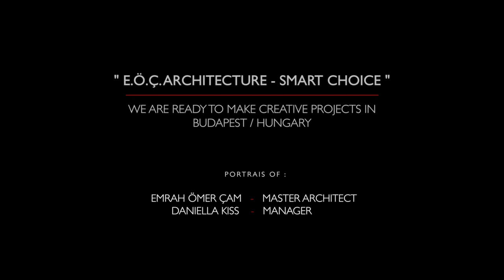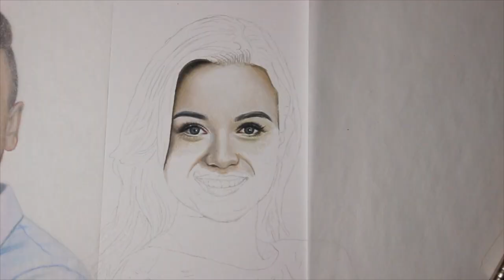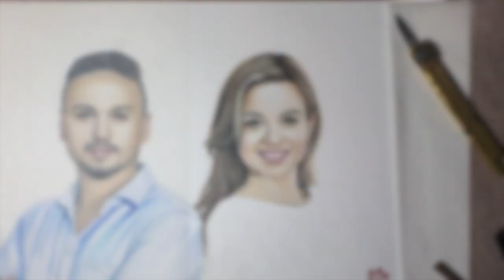Realistic Portrait Time Lapse // Colored pencil speed drawing.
Realistic portrait drawing made using Prismacolor colored pencils.

" E.Ö.Ç. ARCHITECTURE - SMART CHOICE "
WE ARE READY TO MAKE CREATIVE PROJECTS IN BUDAPEST / HUNGARY

EMRAH ÖMER ÇAM - DANIELLA KISS
MASTER ARCHITECT - MANAGER